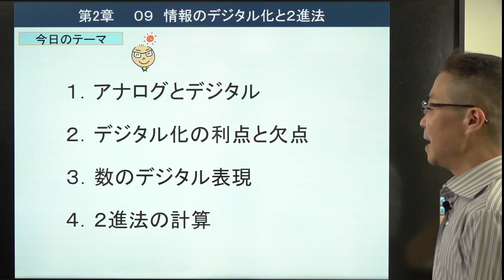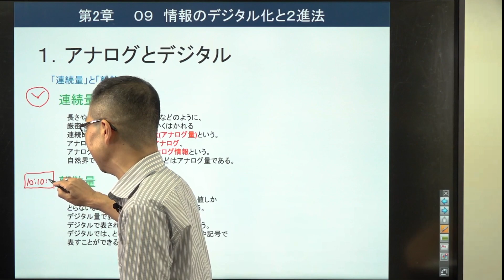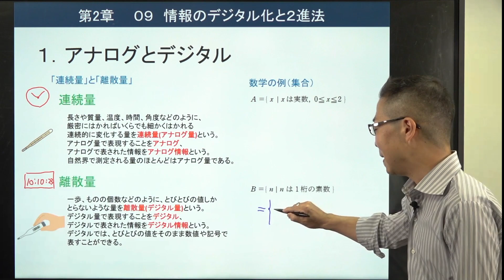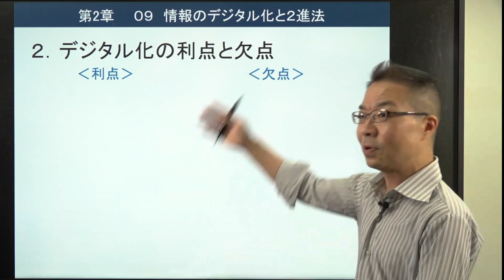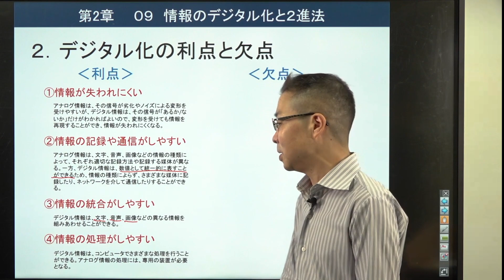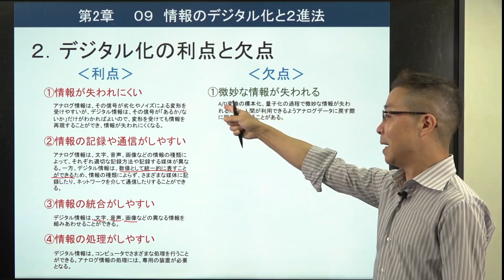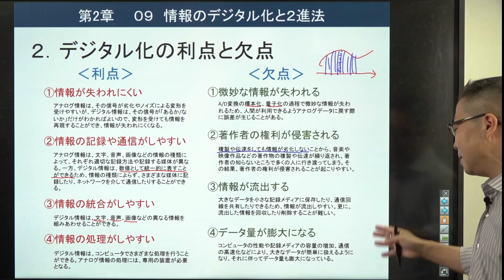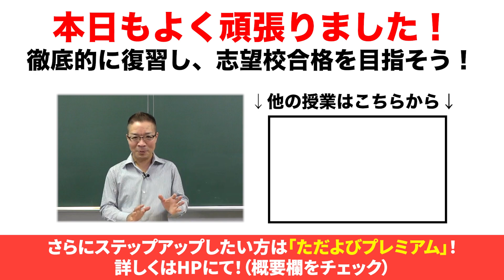【コミュニケーションと情報デザイン】09-1 情報のデジタル化と2進法ーアナログとデジタルー*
◆岩崎達浩先生の授業

使用機材：Black Magic Design ATEM Mini Pro

【目次】
00:00 冒頭
00:33 今日のテーマ
00:52 アナログとデジタル
03:55 デジタル化の利点と欠点